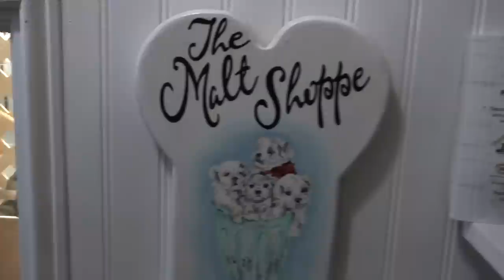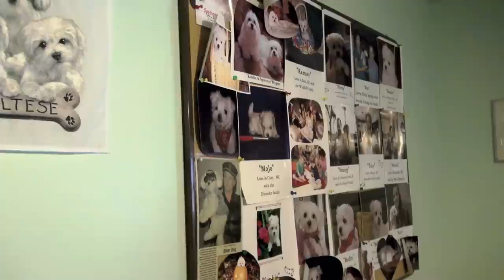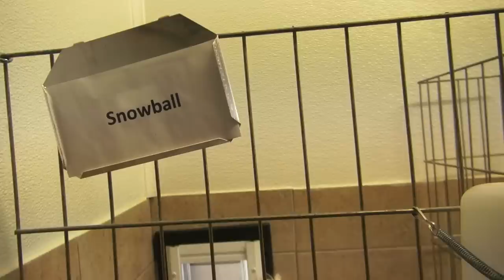AKC Inspector Visits Wags N Tails Maltese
AKC speaks with Maltese breeder Teresa Wagner of Wags N Tails Maltese after a visit by an AKC inspector.